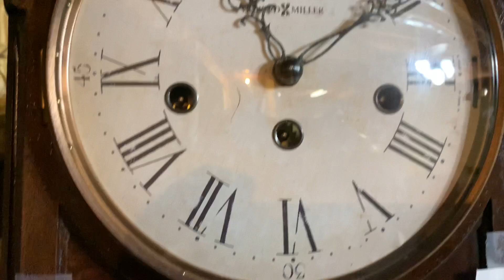RARE Howard Miller "Joyce" Westminster Chime Mantle Clock (Model: 630-204)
This is now the newest arrival to the shop as of right now! This clock was purchased off ebay for around $153 and it was definitely worth it. So far, I've only seen one other video of this clock on YouTube and this makes me think this is a slightly rare model that Howard Miller has made. This clock did not have a winding key with it when I got it however, the owner said that they tested it with their personal key and it ran great. And they weren't wrong! This thing runs perfect and is in great condition for its age. The chime also is very quiet too! (Which is why you might want to turn up the volume of this video if you're watching.) Overall, this is an awesome clock and I'm glad I was able to get it while I could!

Want to request a new video for the channel? Fill out this form